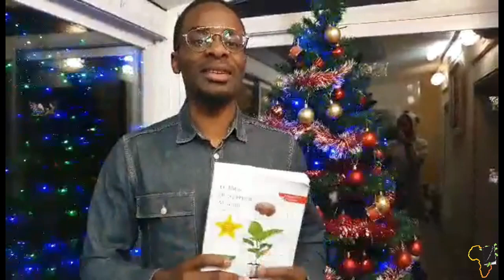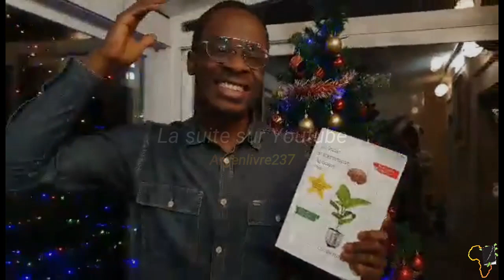L'importance Du Personal Branding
Les Meilleures Parties du Direct Avec Claudel NOUBISSIE

MINAKANOOOO